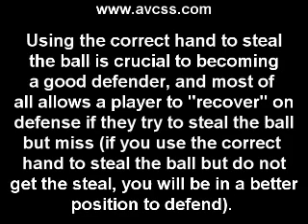Basketball Defense Drill - Steal the Ball with the Correct Hand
This video clip shows how to use the proper hand to steal the basketball with.  Using proper basketball technique will help any player succeed. and check out our database of over 500 video clips, and over 200 handouts for Youth Basketball Coaches, Players, and Parents!